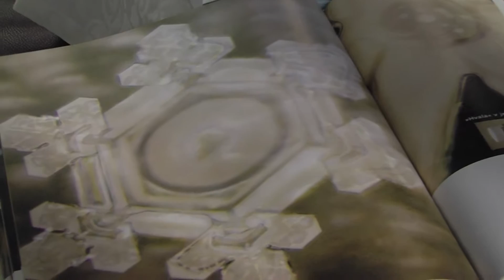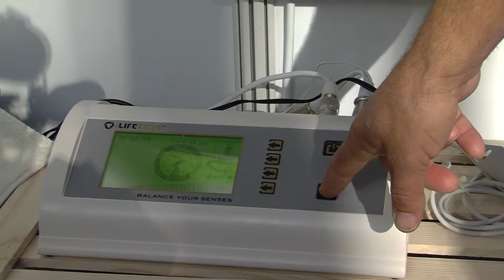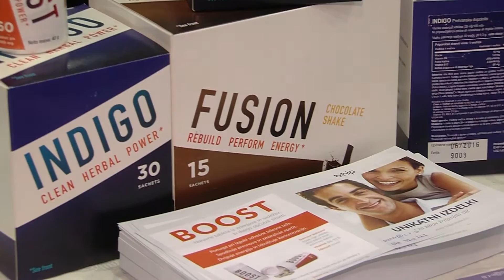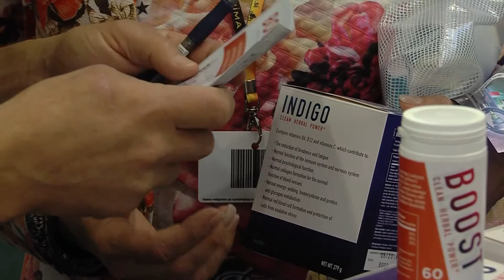Center revitalizacije v 286. oddaji Spoznajmose.com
Center revitalizacije se je s svojimi proizvodi in ponudbo storitev predstavil na sejmu Narava-zdravje, v Ljubljani, kot naš soustvarjalec pa tudi v oddaji Spoznajmose.com.